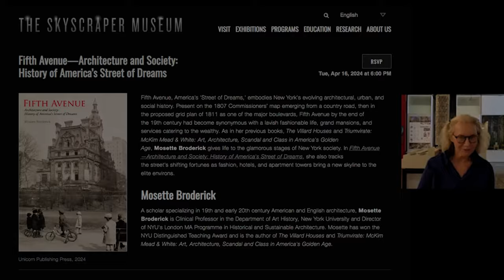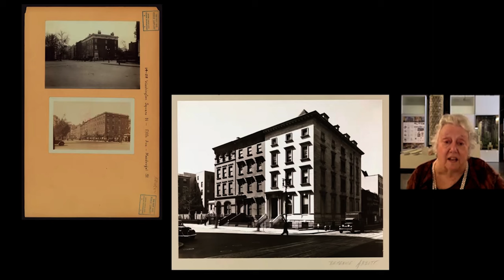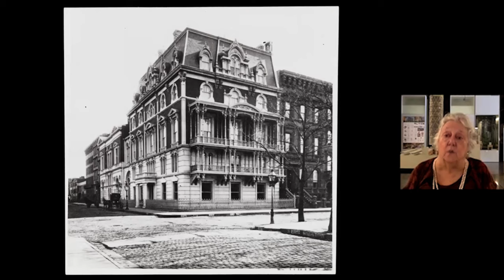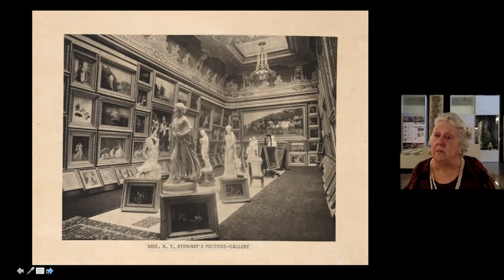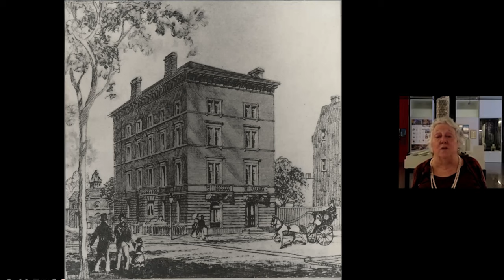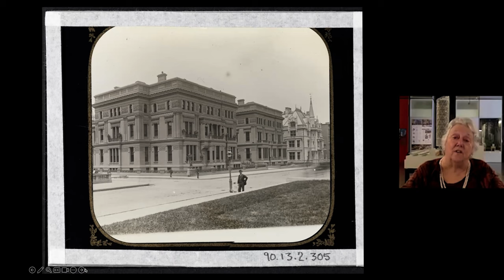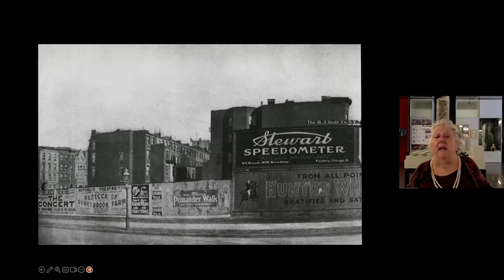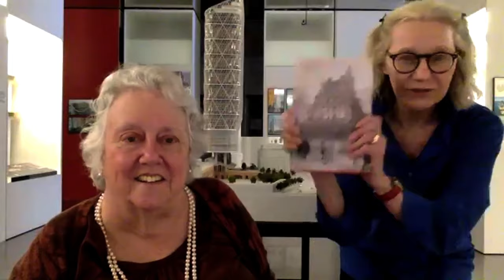Fifth Avenue—Architecture and Society:History of America’s Street of Dreams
Fifth Avenue, America’s ‘Street of Dreams,' embodies New York's evolving architectural, urban, and social history. Present on the 1807 Commissioners’ map emerging from a country road, then in the proposed grid plan of 1811 as one of the major boulevards, Fifth Avenue by the end of the 19th century had become synonymous with a lavish fashionable life, grand mansions, and services catering to the wealthy. As in her previous books, The Villard Houses and Triumvirate: McKim Mead & White: Art, Architecture, Scandal and Class in America's Golden Age, Mosette Broderick gives life to the glamorous stages of New York society. In Fifth Avenue—Architecture and Society: History of America's Street of Dreams, she also tracks the street's shifting fortunes as fashion, hotels, and apartment towers bring a new skyline to the elite environs.

Mosette Broderick
A scholar specializing in 19th and early 20th century American and English architecture, Mosette Broderick is Clinical Professor in the Department of Art History, New York University and Director of NYU's London MA Programme in Historical and Sustainable Architecture. Mosette has won the NYU Distinguished Teaching Award and is the author of The Villard Houses and Triumvirate: McKim Mead & White: Art, Architecture, Scandal and Class in America's Golden Age.